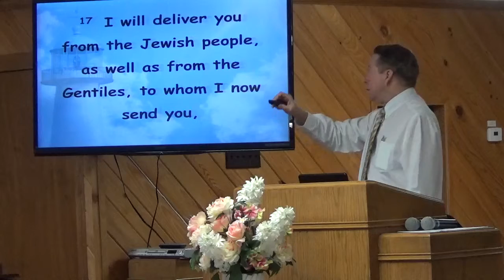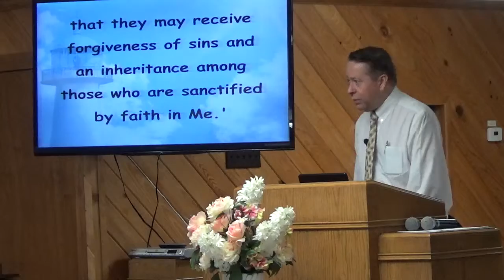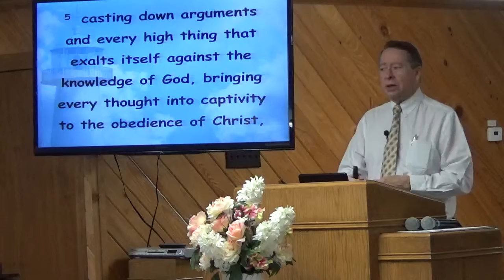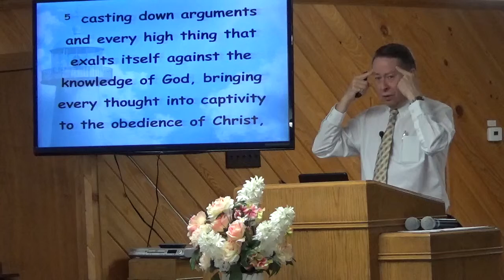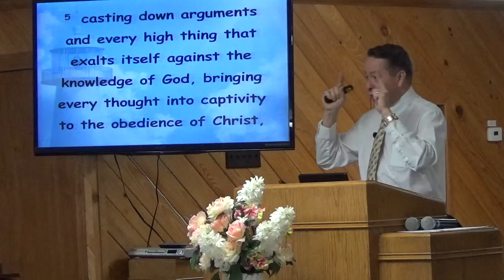5/26/19 Memorial Day/Rise up